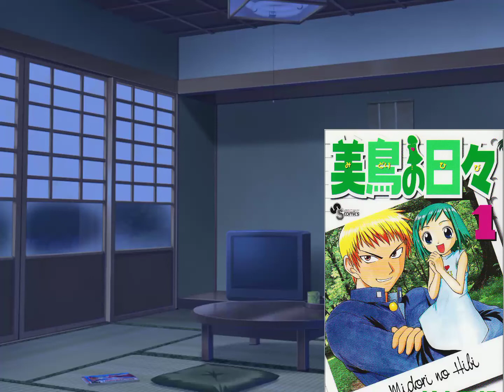92.魅力的なキャラクター紹介！「美鳥の日々」右手の恋人春日野 美鳥の簡単まとめ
「トップをねらえ2！」よりノノ